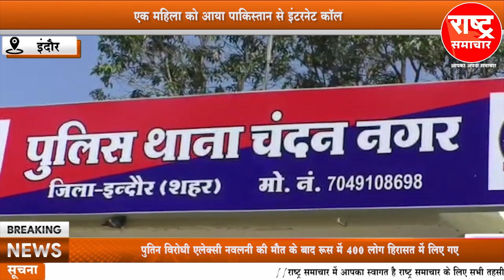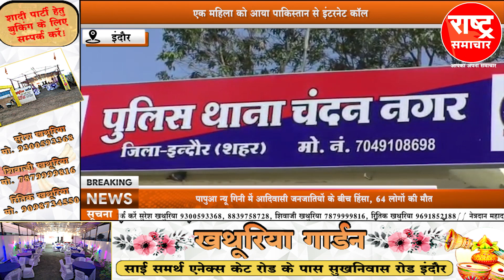एक महिला को आया पाकिस्तान से इंटरनेट कॉल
rashtrasamachar indore samachar एक महिला को आया पाकिस्तान से इंटरनेट कॉल